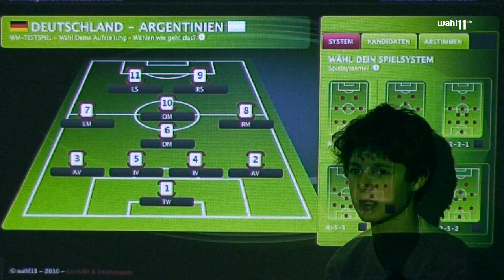4 - 4 - 2 RAUTE - TAKTIKKUNDE MIT GUSCHE - wahl11.de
Gusche (14)  erklärt das Spielsystem und den Unterschied zum klassischen 4-4-2 ohne Raute.